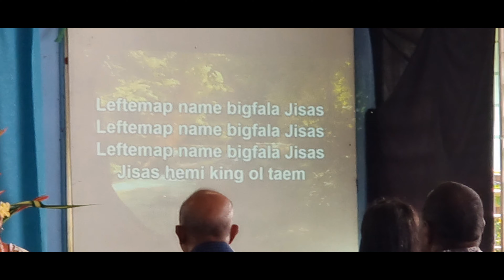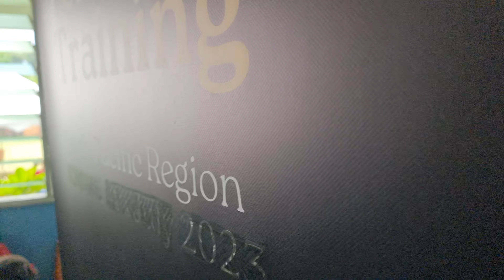VANUATU FOURSQUARE // DLT 2024